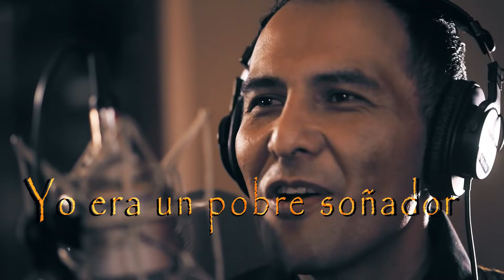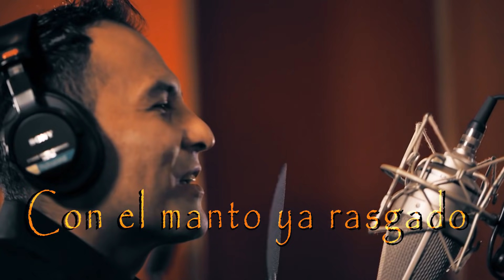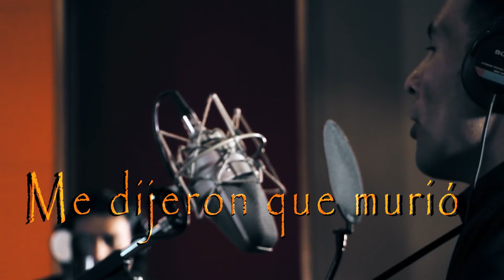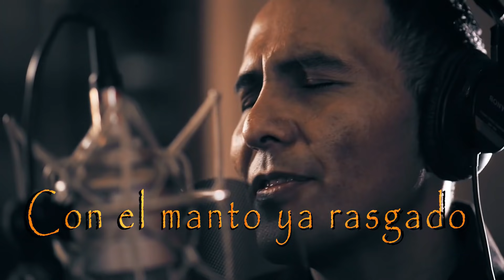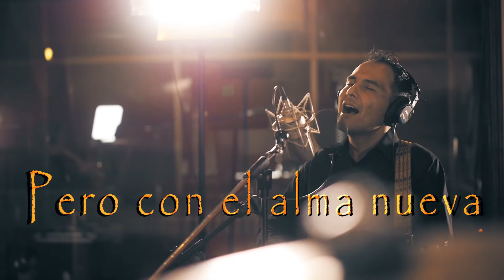Pobre Soñador Paco Lennon y su OnNor Band. Lirics & Video.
Paco Lennon y su OnNor BAND.